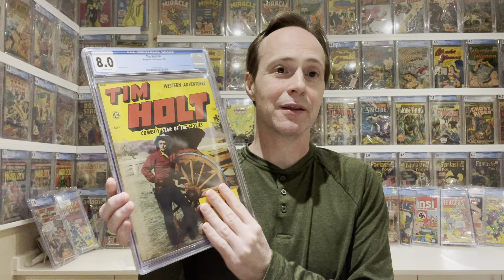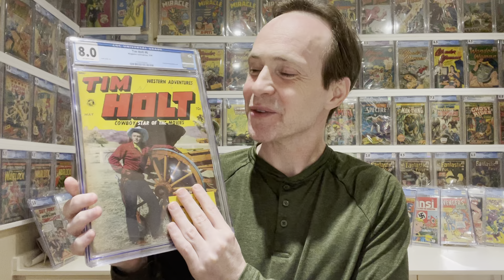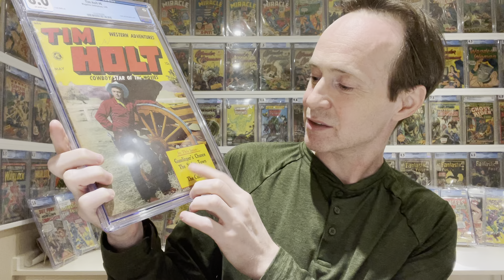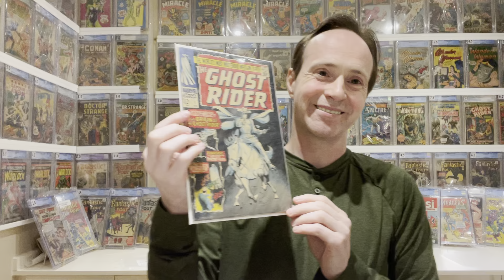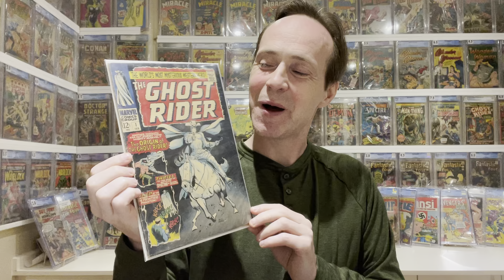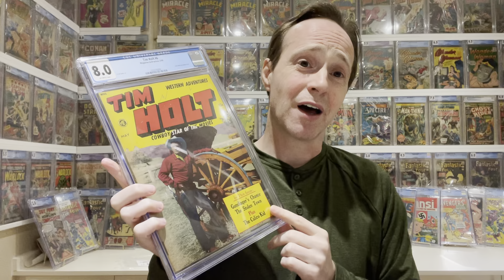Guess Who? A Golden Age Western Character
Guess who made their first appearance in this obscure golden age comic? The answer might surprise you.